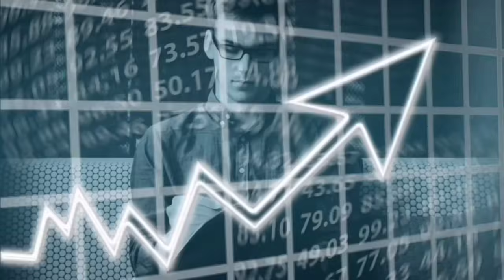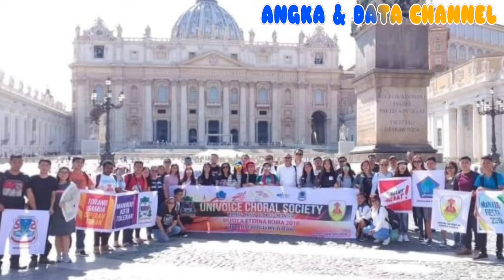Diam-diam Menghanyutkan! Inilah 10 PRESTASI Indonesia yang dikenal DUNIA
Source:
TERIMA KASIH